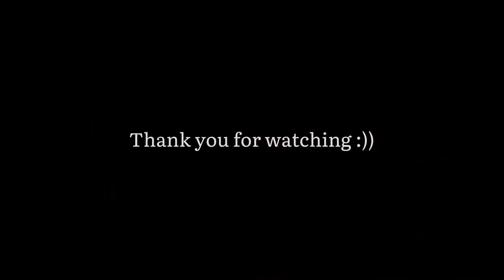At my worst - Pink Sweats (ukulele cover with my Auntie)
Sorry po kung ngayon lang ako nakapag cover 😬. Sana po nagustuhan niyo cover namin ng tita ko 😉 keep safe everyone! 💙